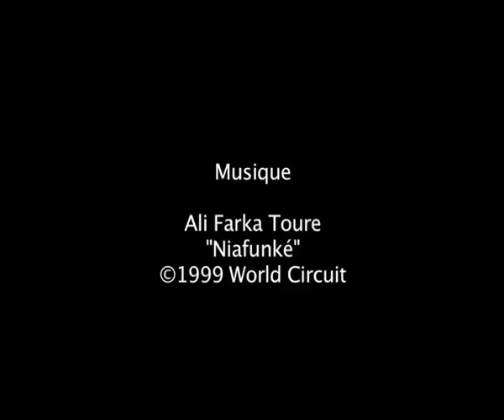Inauguration de la nouvelle plateforme de Biomarché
Film de l'inauguration des nouvelles installations de Biomarché, à Nivelles, en Belgique.
Plus de 150 visiteurs, dont la représentante de la ministre de l'Agriculture belge, Madame Sabine Laruelle, étaient présents.